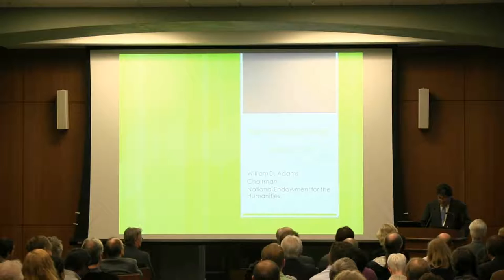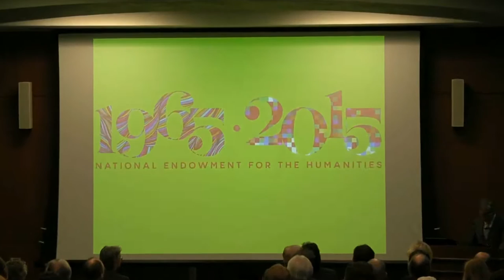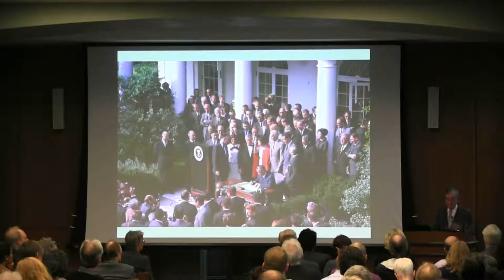"The Common Good and NEH at 50" by William Adams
Watch video of William Adams, chair of the National Endowment for the Humanities, present the 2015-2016 Harry C. Howard Jr. Lecture on Tuesday, October 27, 2015 at the Central Library Community Room of the Jean & Alexander Heard Libraries. Adams discussed “The Common Good and NEH at 50.”